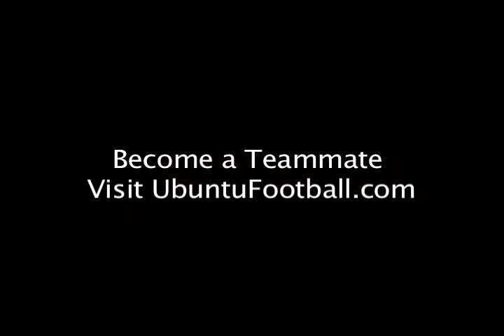Ubuntu Football Promo 2016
Ubuntu Football is raising up the next great leaders in South Africa.  Come get to know them!